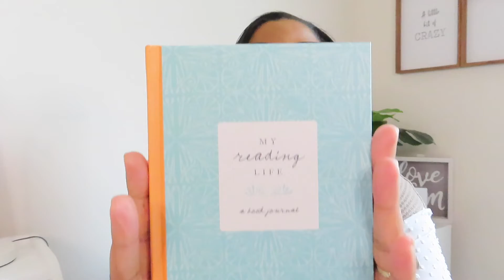How I Choose What to Read Next|My Trusted Book Sources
Hey Friends,
Thank you for joining me for this week's video! This video is about how I choose what I am going to read next. And I am sharing with you some of my trusted book sources.

Trusted Sources
Podcasts

Bible Tools
She Reads Truth Bible
Tony Evans Bible Commentary

About Me
I have taken the two things I love the most to create this YouTube channel and that’s Jesus and books. This YouTube channel is all about Christian lifestyle and my fave books. You are going to get tips on Bible study, devotions and all things Books.

I hope that this content will help grow your relationship with God. And it will take the pressure off that you have to be perfect to be a Christian. We are all flawed in need of grace. Let’s Goooooooo!

-  The just shall live by faith Gal. 3:11
-  But by the grace of God I am what I am, and His grace toward me was not in vain; but I labored more abundantly than they all, yet not I, but the grace of God which was with me. 1 Corinthians 15:10